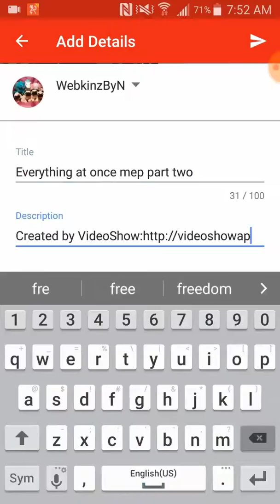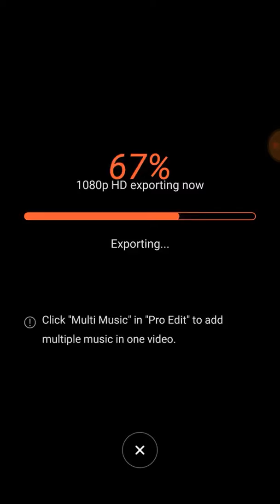Editing 4 mep parts